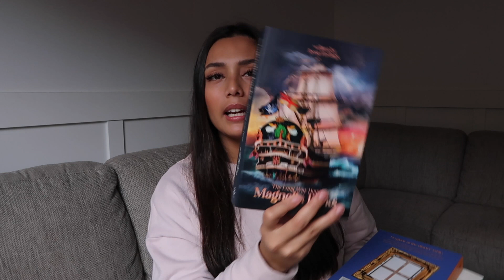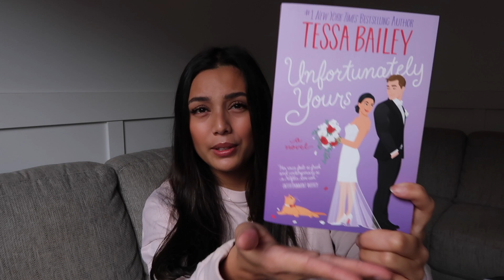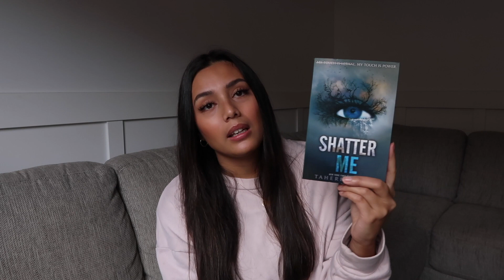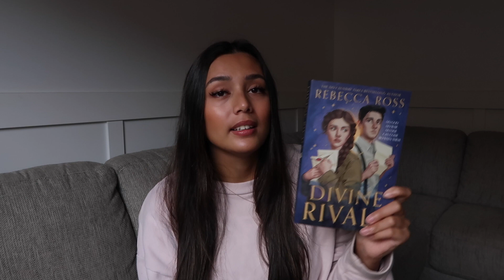huge book haul!! (officially on a book buying ban)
thankyou so much for watching & I hope you enjoyed!!

Join our Bookclub!! 📖